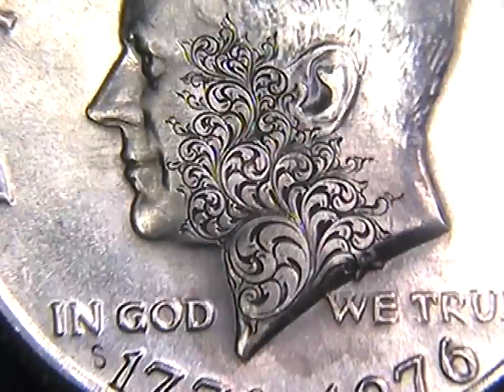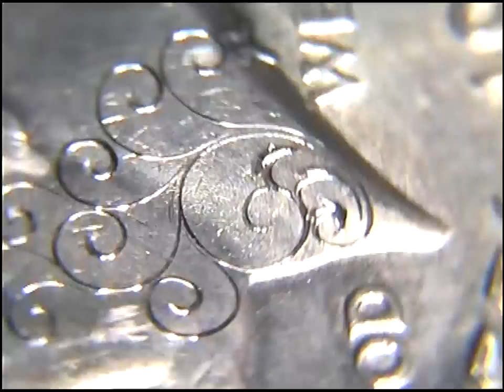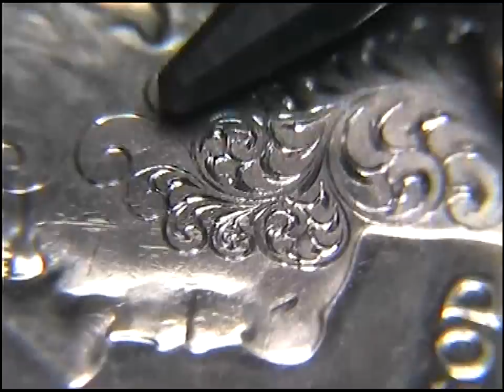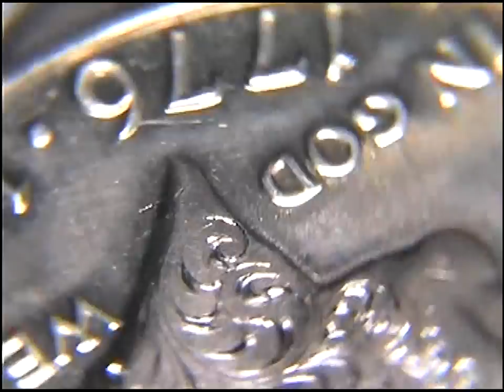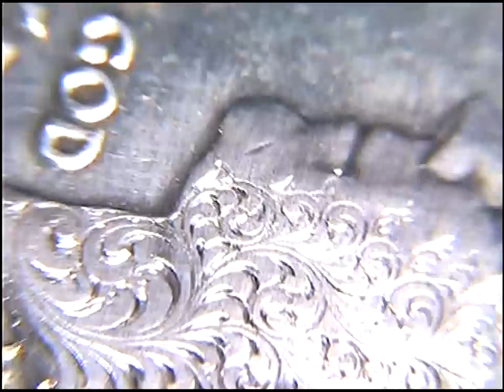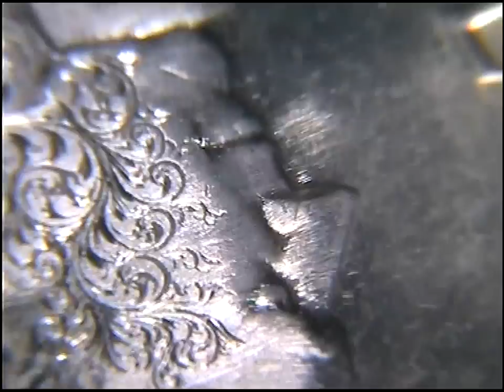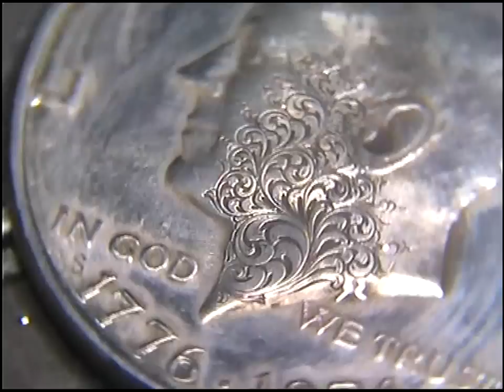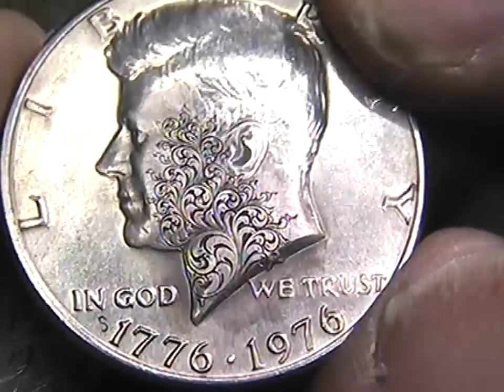English small scrolls with the homemade hand engraving machine